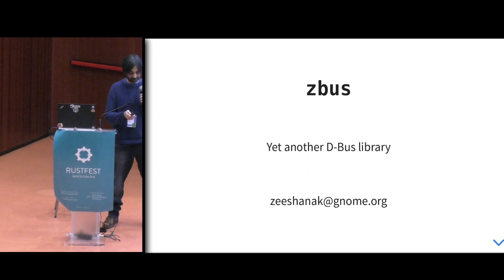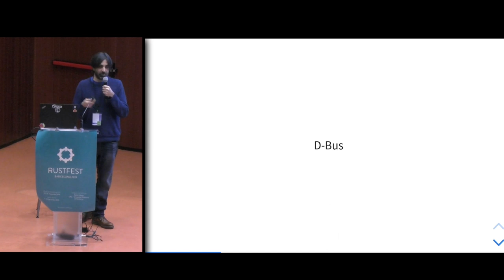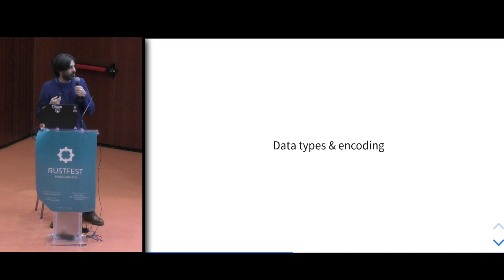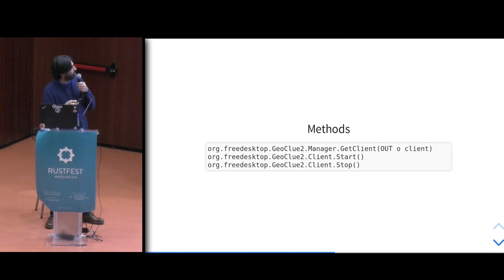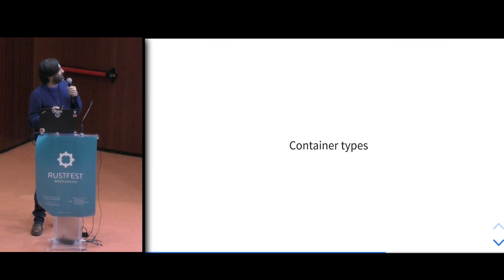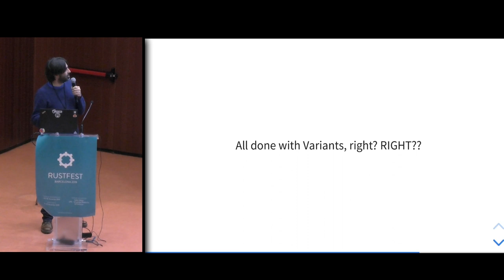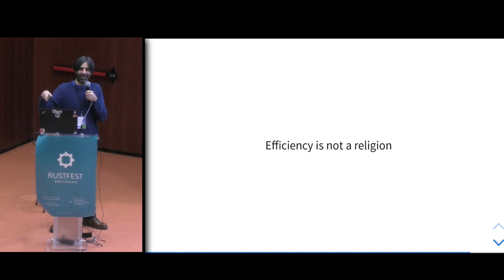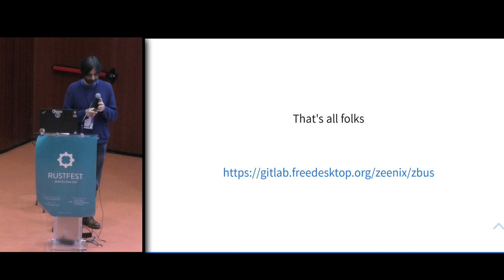RustFest Barcelona - Zeeshan Ali: zbus: Yet another D-Bus library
In this talk, I will present zbus, a D-Bus crate written from scratch. D-Bus is an inter-process communication mechanism, available and used on almost all modern Linux desktops and many embedded systems. I will start with why I felt the need to take this huge undertaking on my shoulders, followed by the design goals, the challenges faced and how I overcame them during the development.